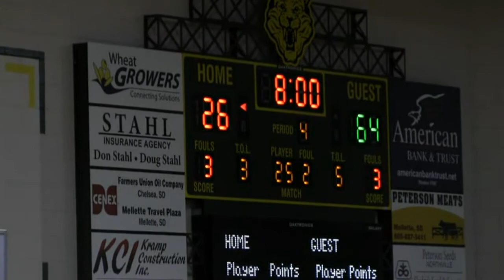2013-14 Hitchcock-Tulare vs Northwestern (Boys Basketball)